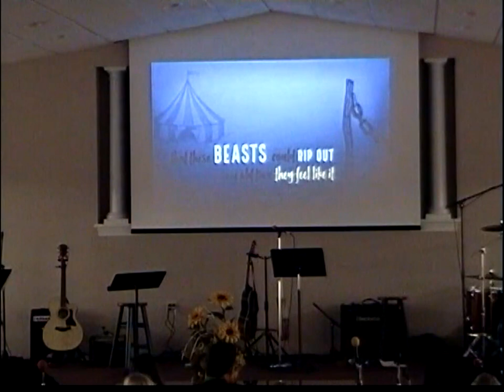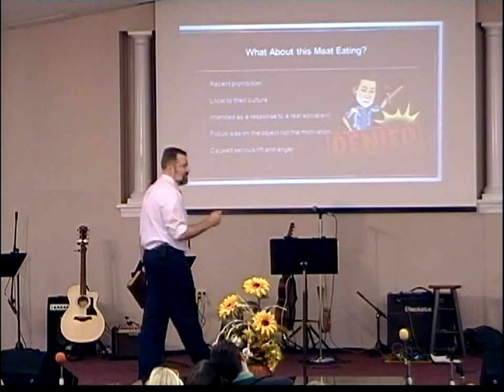The Godly Exercise of Christian Freedom 11-3-19